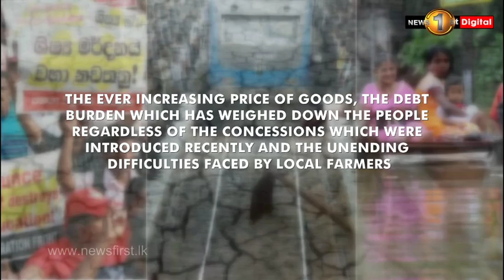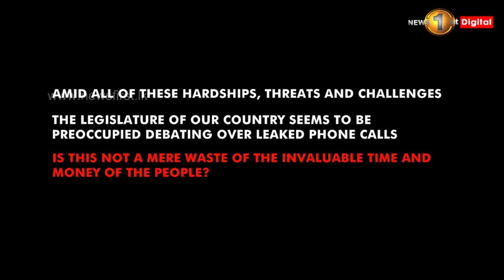Were Ranjan's recordings tabled in parliament?